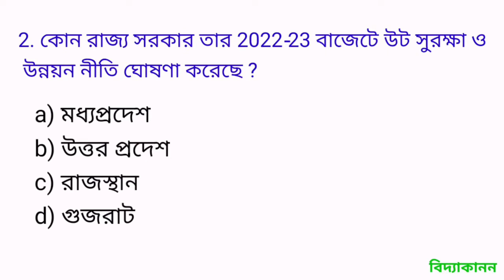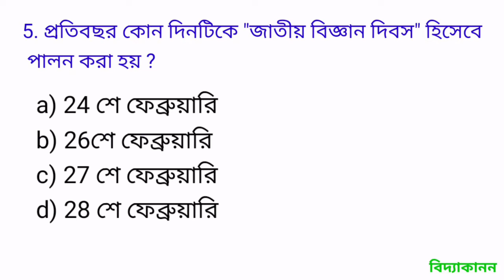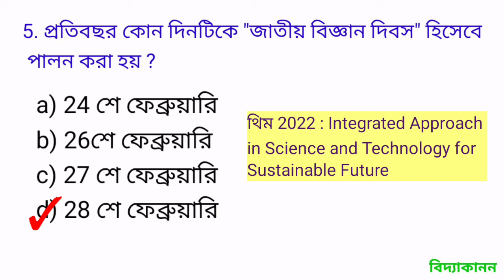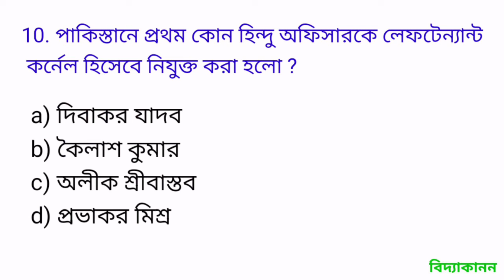march2022 বাংলা কারেন্ট অ্যাফেয়ার্স ১লা মার্চ 2022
১লা মার্চ 2022
দশটি গুরুত্বপূর্ণ প্রশ্ন
বিভিন্ন চাকরির পরীক্ষার জন্য গুরুত্বপূর্ণ।